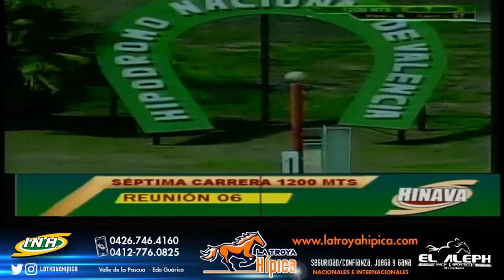7ma. Carrera | Gran Pagliacci | Hipódromo Nacional de Valencia | Reunión 06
La victoria de la 7ma. carrera se la lleva el N° 6 "Gran Pagliacci" con la monta de Omar Guédez y entrenado por Jusesky Cisneros.

➡️ En segundo lugar arribó "Black Cooper" (10).